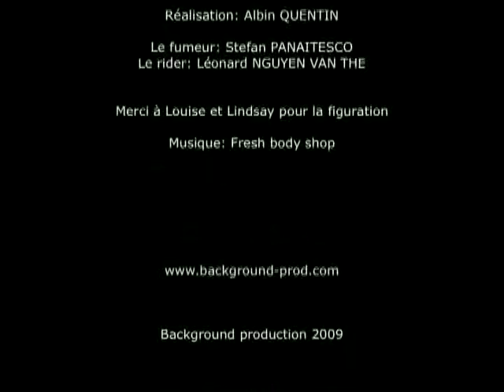Pour une clope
Un type se fait arracher sa clope par un mec à rollers. Jusqu'où ira-t-il pour la récupérer ?